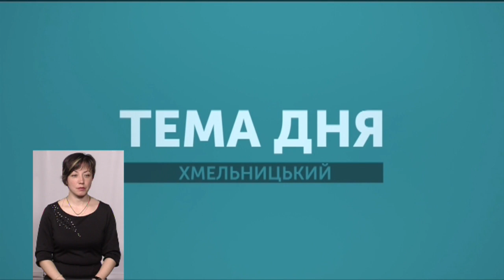ТЕМА ДНЯ 23 04 2019 Об''єднання сіл з містами обласного значення.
Славута - єдине на Хмельниччині місто обласного значення, яке об'єдналось із селами. Що дає об'єднання одним та іншим і чому решта міст обласного значення і сіл, що довкола них, не  квапляться об'єднуватись? Про це - у "Темі дня. "Експерт - ВІкторія Любенчук - радниця з питань децентралізації  Хмельницького центру розвитку місцевого самоврядування